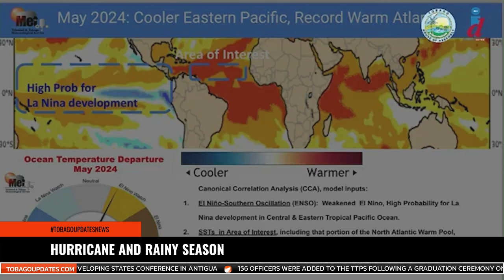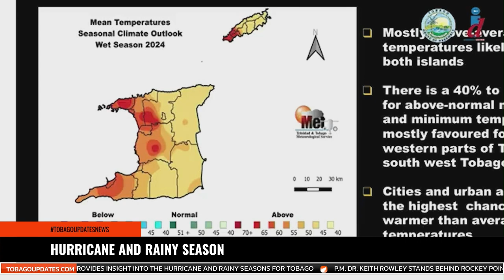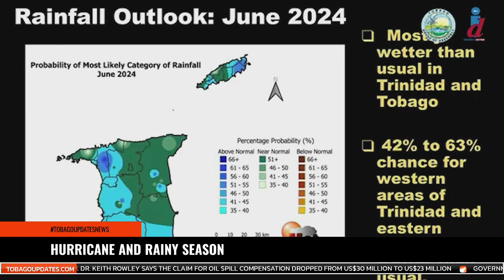HURRICANE AND RAINY SEASON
The island has been experiencing some extremely hot weather recently, with a few spells of rainfall in between. However, the hurricane and rainy seasons are soon upon us. Meteorologist Carolyn De Coteau from the Meteorological Services Division, Tobago, provided a rundown of how the hurricane and rainy seasons will affect Tobago in the coming months.